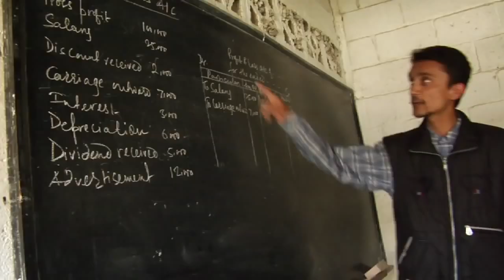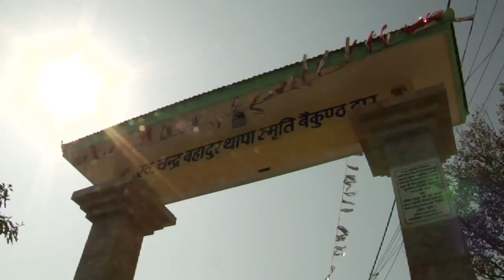NÉPAL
Images extraites du documentaire réalisé par Pascal STOLLER et Marc GURUNG en 2012.
MONTAGE : Marc GURUNG.